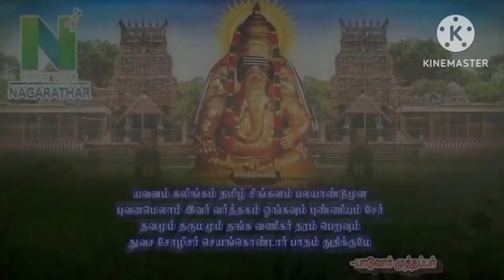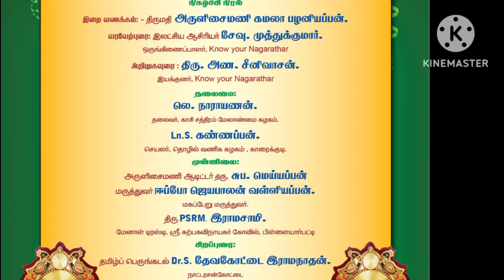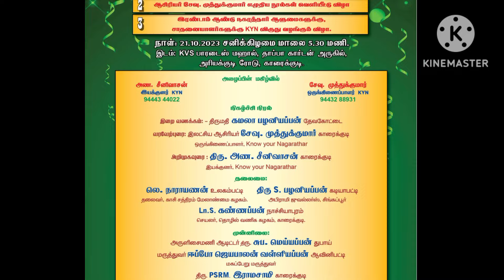know your nagarathar' இணைய தொலைக்காட்சி நடத்திய முப்பெரும் விழா அக்டோபர் 2023 பாகம் 3